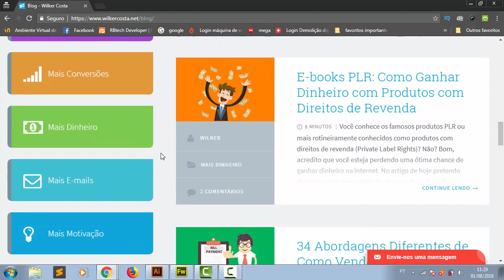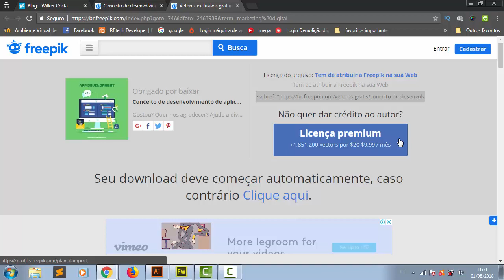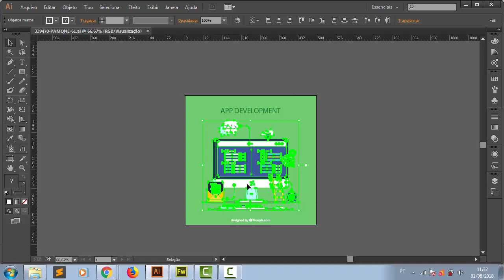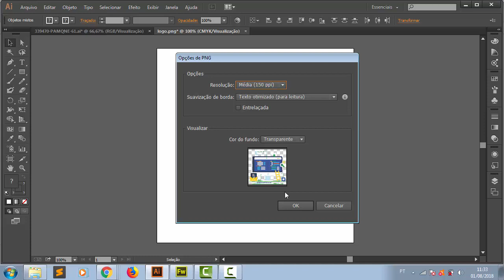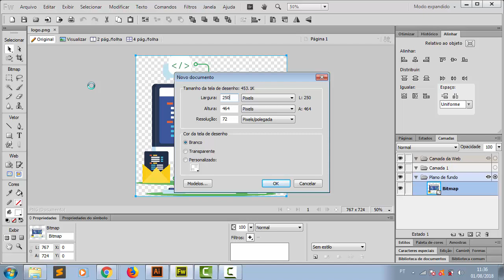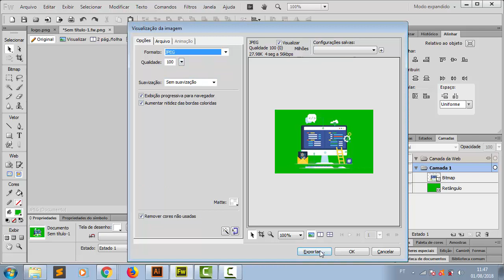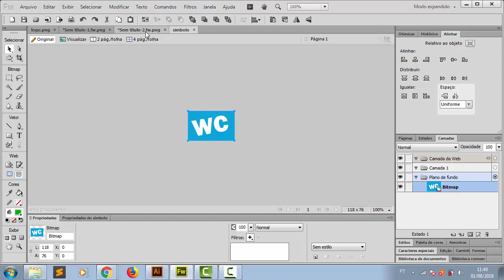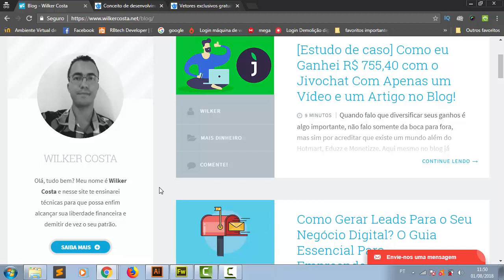Como Criar Uma Imagem Destacada Poderosa Para Seus Artigos no Blog em WordPress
Neste vídeo eu mostro como criar uma imagem destacada totalmente customizada para seus artigos no blog.

Muitas pessoas entraram em contato comigo solicitando esse tutorial e eis que disponibilizo o mesmo em primeira mão para você que me acompanha aqui no canal e principalmente lá no blog!